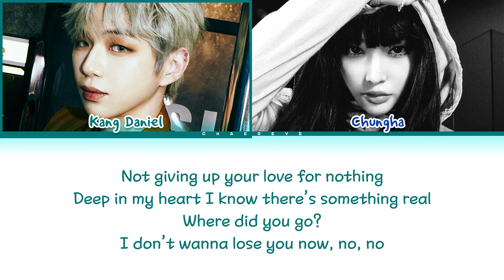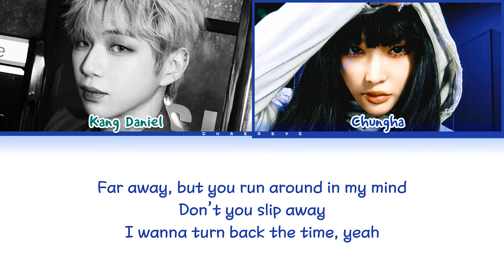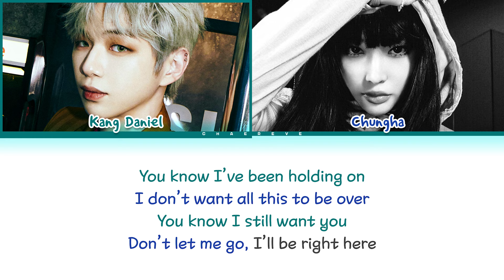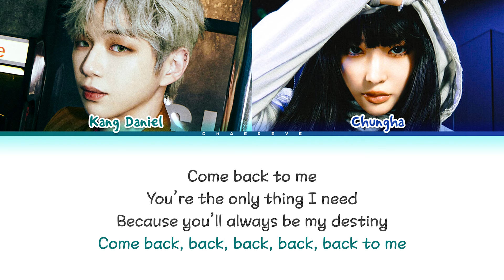KANG DANIEL Come Back to Me (ft. CHUNGHA) Lyrics (Color Coded Lyrics)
©️ All Administrated by ARA
🎤 Artist: KANG DANIEL
🎵 Song: Come Back to Me (ft. CHUNGHA)
💽 Album: ACT
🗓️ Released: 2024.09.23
kang daniel come back to me color coded lyrics
come back to me kang daniel color coded lyrics
chaereve 가사
chaereve audio
chaereve karaoke
chaereve official lyrics
chaereve come back to me
chaereve kang daniel
chaereve 1 hour
chaereve reaction
chaereve translation
채레브